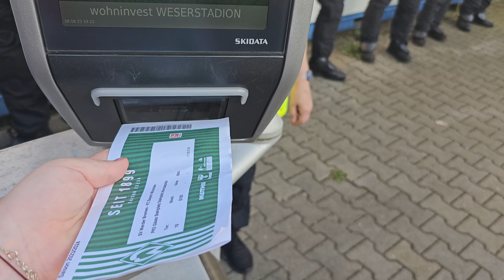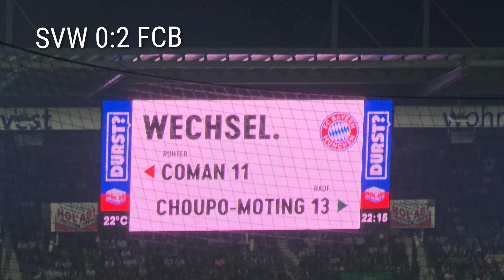Stadion-Vlog zum Bundesliga Auftakt❤️🤍| Werder Bremen gegen FC Bayern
Heute hab ich euch mit zum Bundesliga Auftakt genommen. Ich hoffe euch hat das Video gefallen!

Dauerwerbesendung| Unbezahlte Werbung